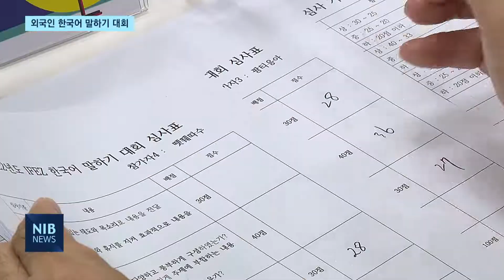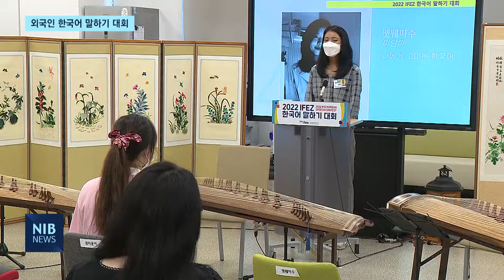[NIB 뉴스] 서툴지만 한국어로 나만의 이야기 전달해요!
앵커멘트)
인천경제청이 인천에 거주하는 외국인을 대상으로 한국어 말하기 대회를 진행했습니다. 이번 대회엔 9개 나라에서 온 외국인 12명이 참가했는데, 서툰 한국어로 각자만의 이야기를 진솔하게 풀어냈습니다. 보도에 장윤아 기자입니다.

리포트)
베트남에서 온 팜티응아씨.

3년 전 한국에 온 후 난생처음 수산시장에서 수산물도 판매해보고 인생 첫 눈도 맞아봤습니다.
팜티응아씨는 유창한 한국어 실력으로 ‘한국에서 잊지 못할 기억’을  청자들에게 전합니다.

현장음)  팜티응아 / 참가자(베트남)
“명절에 잠깐 시장에서 아르바이트를 해본 적이 있습니다.“새우35마리에 1만원이요”라고 말하고 있는데 아주머니들이 지나가면서“어머. 아가씨 너무 예쁘다. 한국말 잘하네 어느 나라에서 왔어?”라고 물어봤습니다. 예쁘다고 해주셔서 기분이 너무 좋았습니다. 그래서 예쁘다고 해준 분들께 서비스로 한 마리 더 드렸습니다.”

의학 공부를 하기위해 미국에서 온 샤키라씨.

샤키라씨는 한국에서 많은 실수를 통해 도전을 두려워하지 않게 됐다며 느꼈던 것들을 한국어로 나눕니다.

인터뷰) 바틀리 샤키라 / 참가자 (미국)
“한국에서의 경험은 저에게 큰 실수를 바라보며 배우고 도전하는 삶을 가르쳐주었습니다.”

지난해에 이어 외국인의 한국어말하기대회가 올해에도 개최됐습니다.

외국인 참가자들은 서툴지만 담백하게 한국어로 각자의 이야기를 들려줍니다.

이번 대회에선 미국과 중국, 미얀마 등 9개의 다양한 나라에서 온 외국인 12명이 각자의 경험을 풀어냈습니다.

인터뷰) 김태권 / 인천경제자유구역청 투자유치사업본부장
“우리 모두가 서로에게 박수 보내는 한국어 축제의 장이 되길 기원합니다. 이 시간이 한국에서 만든 또 하나의 특별한 아름다운 추억이 되길…”

참가자들은 이번 말하기 대회를 통해 한국에서의 좋은 기억을 되짚어보고 경험을 한국어로 표현할 수 있게 돼 감회가 새로웠다고 전했습니다.

“대회 전에 매일매일 연습했습니다. 그래서 연습하면서 새로운 단어를 배웠고 그 새로운 의미들도 배웠어요. 대회에 참여해서 기뻤어요.”

낯선 이국 땅에서 자신의 경험을 한국어로 뽐낸 참가자들의 열정이 어느 때보다 빛나는 순간이었습니다.